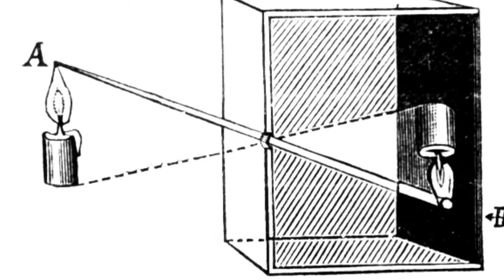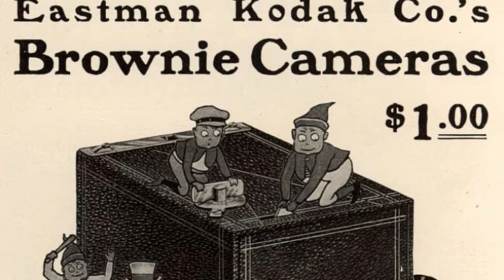My Movie 1